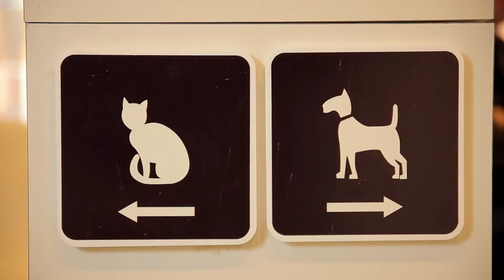Met je hond bij de dierenarts Orthopedie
Als je een afspraak hebt met je hond bij de orthopeden van het MCD, vraag je je misschien af wat je te wachten staat.

De afdeling Orthopedie maakte speciaal daarom dit informatiefilmpje. Alles over het consult bij de orthopeed dierenarts van het Medisch Centrum voor Dieren in Amsterdam.

Film gemaakt door momotombofilm.nl
Met speciale dank aan de medewerking van alle getoonde klanten, patiënten en MCD'ers!